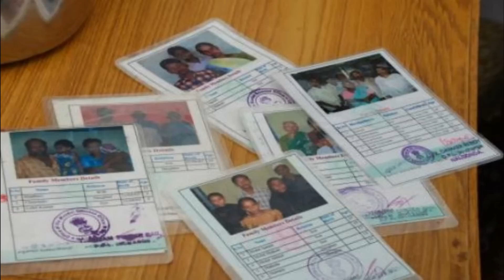TS లో రేషన్ బియ్యం బదులు కార్డు కి 1500/- కెసిఆర్! Telangana Ration Latest News - TS Free Ration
fortified rice distribution scheme telangana

Telugu Concepts Channel Provides Information about Tollywood Mehndi, Travel, food, arts, rangoli and etc